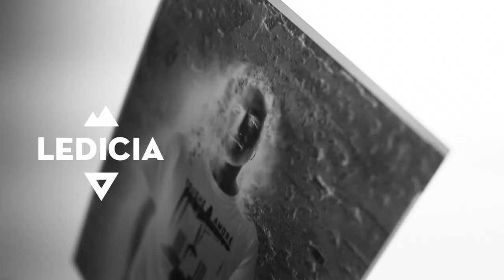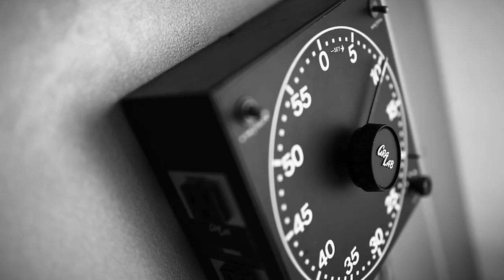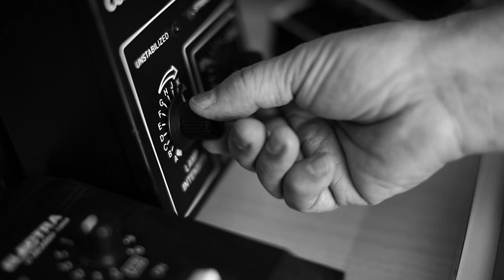LARGE FORMAT PHOTOGRAPHY.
Creation of an analog portrait in black and white with a 8x10 inch large format camera from start to finish, including the darkroom process, developing the negative and obtaining a positive contact print.